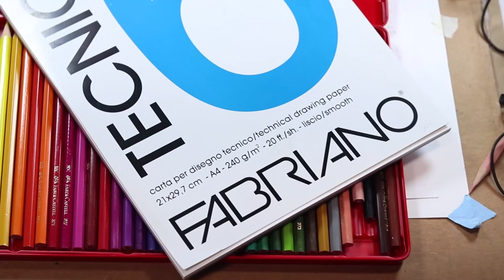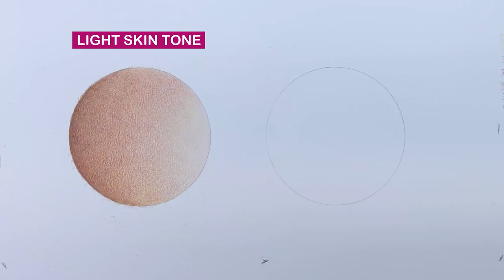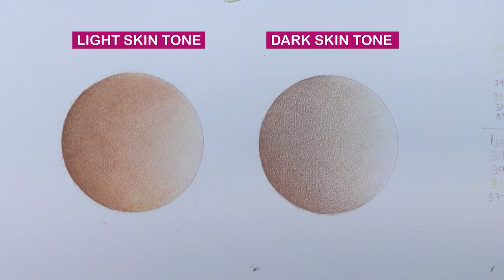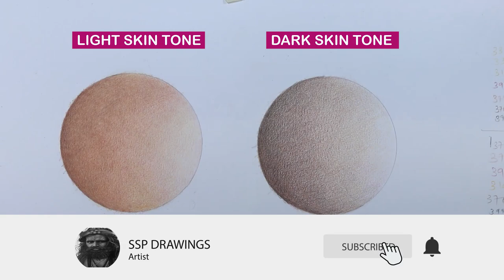SKIN TONES IN COLOR PENCILS - MALAYALAM ART TUTORIAL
IN THIS VIDEO I AM TRYING TO SHOW YOU GUYS , HOW TO RENDER SKIN TONES IN COLORED PENCILS.
please watch the video completely and do comment your thoughts and feedback. critics are always welcome.
materials used  -- fabercastell students grade colour pencil 36pcs set
                                fabriano smooth paper 240 gsm
Shot on canon 77D+18-55mm+50mm
edited in adobe premiere pro cc 2017

ELECTRIC ERASER
PAPER STRATHMORE
PAPER FABRIANO
BRUSTRO PAPER
PENTEL GRAPHGEAR
PENTEL 4B LEAD
FIXATIVE 200ML
FIXATIVE 400ML

VIDEO SETUP

my camera

my lense

tripod 2

light stand

Led bulb

bulb holder

My MIC

mic cheaper one ( not using )

GRAPHICS CARD (GPU)

SSD 500GB

CPU FAN

POWER SUPPLY UNIT

PC CABINET

PC SPEAKERS

MOUSE PAD LARGE